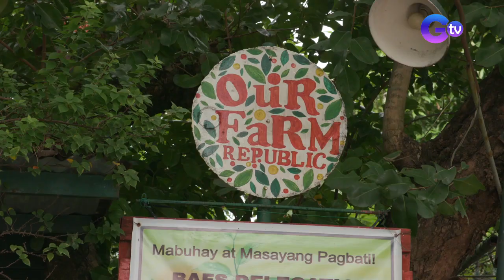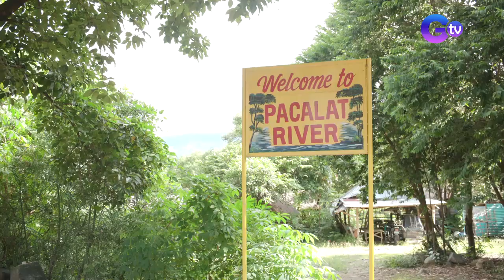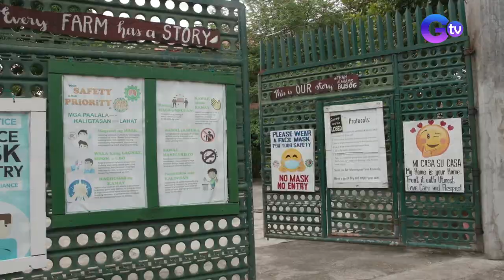Farm To Table: Our Farm Republic in Pangasinan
Aired (August 28, 2022): Our Farm Republic owner Lea Santiago toured Chef JR Royol inside. Watch this video to learn more about her inspiring story.